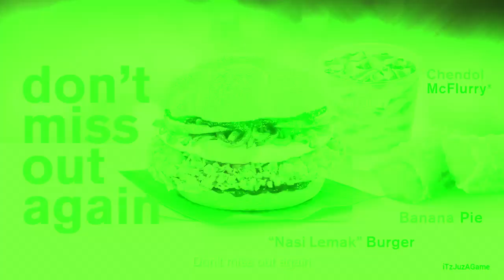(TBVM1783's NEC Day 6) An Audio Effect I'll Call "HTC Diamond"